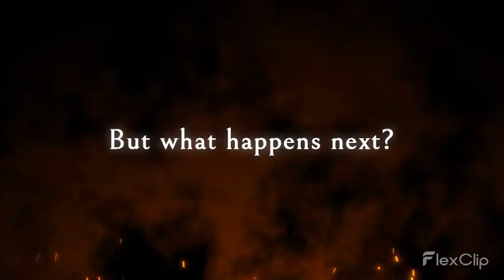Macbeth Part 2 trailer - Linda's Circus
This video is about Macbeth Part 2. The showtimes are below.

Showtimes:
5:00pm - 6:00pm
6:30pm - 7:30pm
8:00pm - 9:00pm